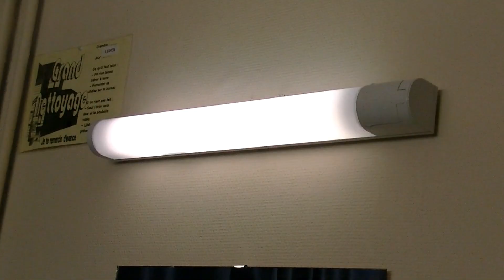Vidéo de campagne - Conseil de la Jeunesse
Je suis officiellement candidat, de la province du Luxembourg, à l’élection du Conseil de la Jeunesse!

J'invite tous les jeunes âgés de 16 à 30 ans et résidant en Fédération Wallonie-Bruxelles à voter pour moi.

Je serai fier d'être le porte-parole des jeunes auprès des instances politiques belges et internationales. De travailler sur des projets dans l'intérêt des jeunes afin d'améliorer leur quotidien.

Mais aussi, liker, commenter, partager!